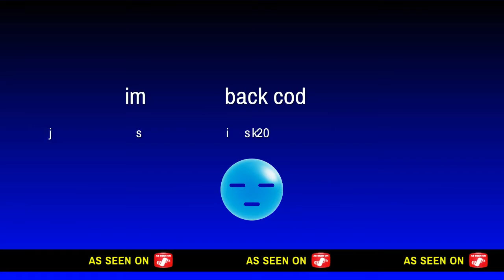im back cod montage